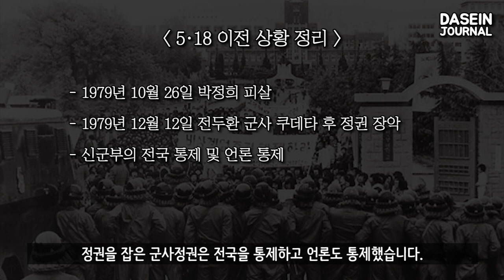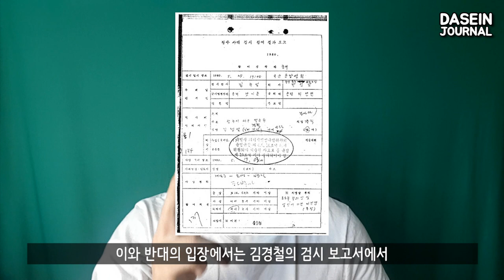5·18 광주 민주화 운동 역사논쟁 왕자 VS 헬마우스 5·18 토론주제/핵심문제 [ DaseinJournal ]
매년 5월이 다가올 때마다 5·18 역사논쟁은 심화되고 있습니다.
유튜브에서도 '왕자'와 '헬마우스'라는 유튜버가 유명한데요.
이 사람들은 무엇을 놓고 그렇게 싸우고 있을까요?
핵심문제 두 가지를 놓고 살펴보았습니다.

시민군이 계엄군을 습격하고,
북한군이 침투했다거나 북한과 관련이 있고,
유공자를 공개하지 않는 것이 수상하다고
생각하는 사람들은제가 만든 다른 영상을 참고해주세요.

1. 5·18 역사왜곡 반박 내용 및 영상 모음
- 시민군습격설/북한개입설(북한군침투설)/5·18유공자귀족예우설
- 역사왜곡이일어나는이유/역사왜곡을하는이유
4. 5·18 유공자 명단 공개를 주장하거나
5·18을 사태나 폭동이라고 부르는 사람들에게